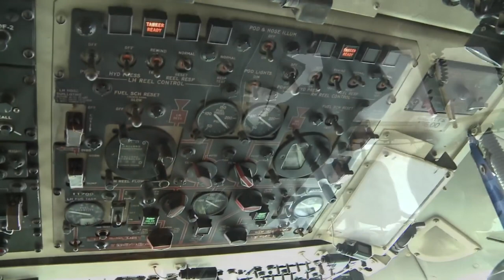FAB_Reabastecimento em voo aumenta alcance de Caças